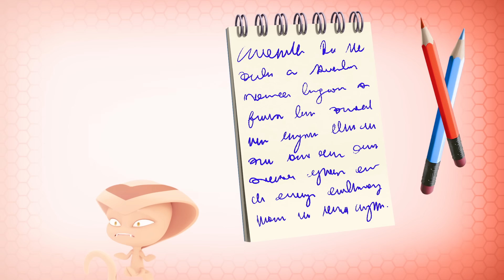ميراكولوس | 🐞 الكواميز 🔝 | الموسم 4 | قصص الفتاة الدعسوقة و القط الأسود